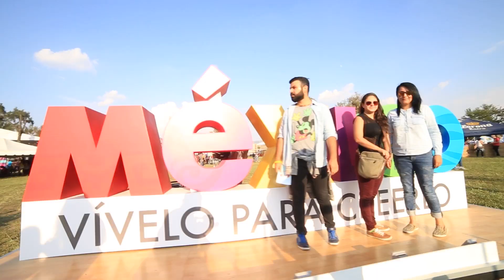Sun and Sound Guadalajara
Este Sabado 21 de noviembre el Parque Metropolitano de Guadalajara reunió a mas de 30 mil personas para escuchar a sus artistas favoritos, como lo son Belinda, Moderatto, Telefunka, Pumpayó, Alesso, entre otros. Sin duda una experiencia maravillosa.

Gracias a  todos los asistentes.